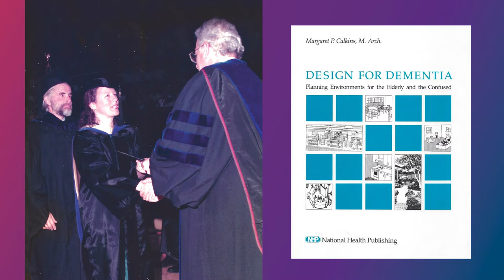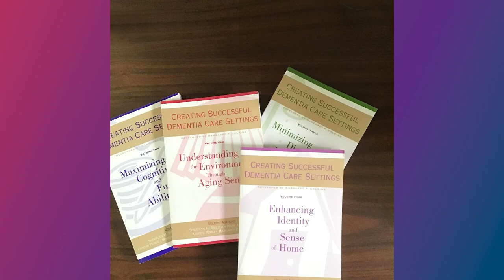2022 The Changemaker Award Recipient Margaret Calkins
Long before the Changemaker Award existed, Maggie Calkins was already intent on making change. In the 1980s, when nursing homes – especially for those with dementia, Alzheimer’s and other cognitive issues – more often resembled hospitals and warehouses than homes, Maggie set out to improve the quality of life for elderly people in all types of residential and care settings.